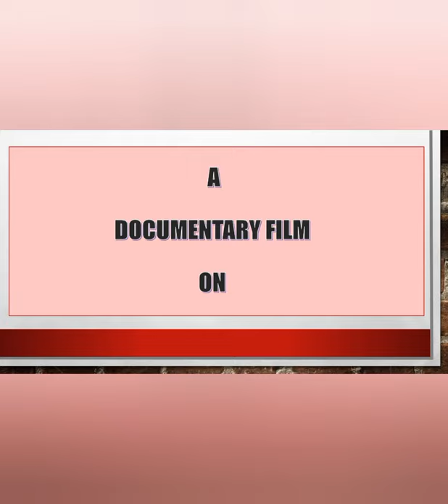TRAILER OF OUR UPCOMING FILM : RAYSAHEB THAKUR PANCHANAN BARMA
This docu film will be released soon and it encaptures the multifaceted life and activities of Raysaheb Thakur Panchanan Barma .